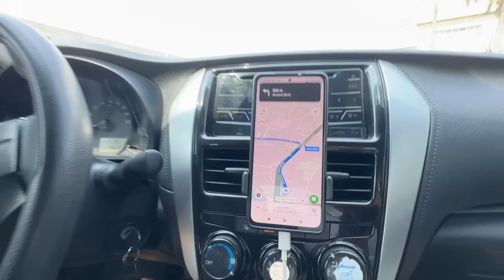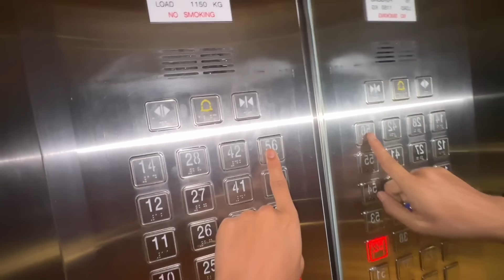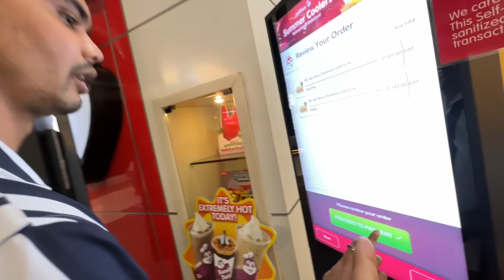52 tala ko building ma apartment layera basnu parney bhayo😍😘